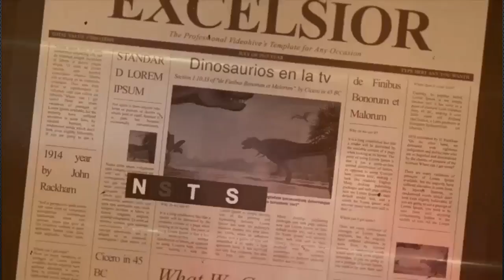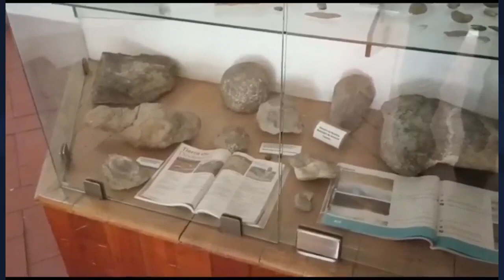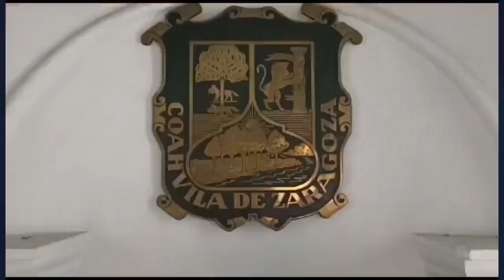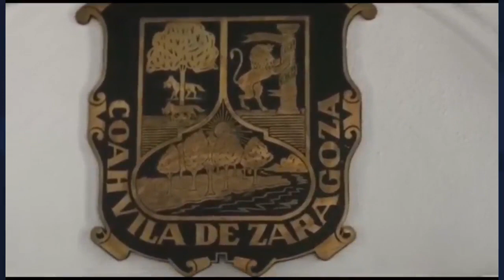CASA CUAHUILA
COMIDA YFESTEJO